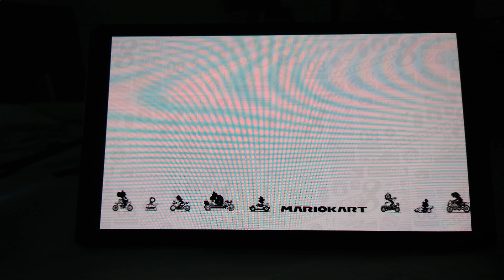VID Triforce CUP 150 Race Switch Oled Complete